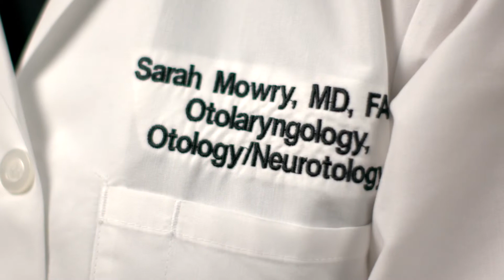Dr. Sarah Mowry